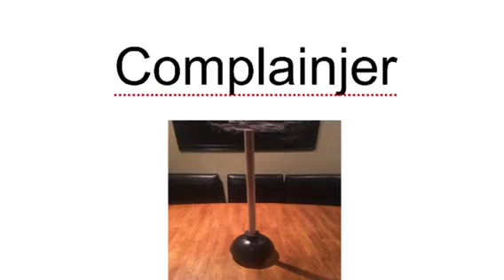Complainjer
Blake Powers
Josh Oliver
Peyton Addison